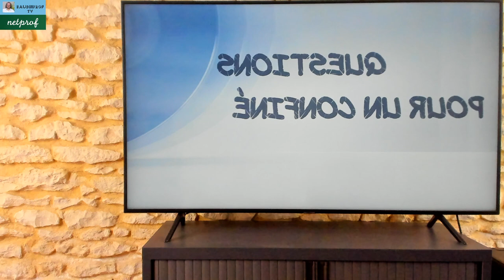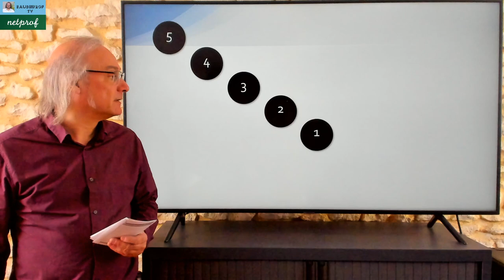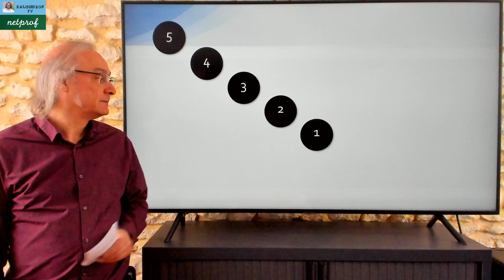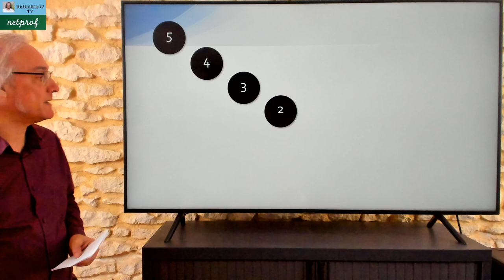Questions pour un confiné - Émission 16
Retrouvez 10 séries TV.